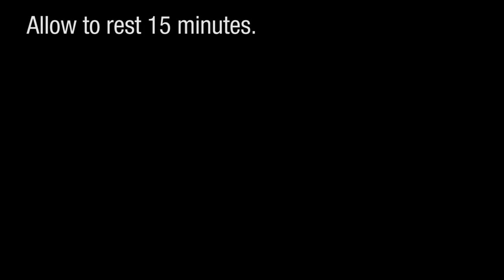THE DOG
Discover the 4ARTIST MARKER - Pébéo’s NEW oil paint marker! Extremely versatile and permanent, it is the ultimate contemporary painting tool for all artists! In this video, find out how to apply 4ARTIST MARKER colors above and beneath the Gédéo Glazing Resin to create a stunning illusion of depth. This technique is part of the Mixed Media by Pébéo program.